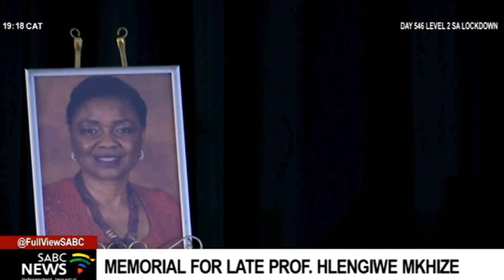Memorial service held for Prof. Hlengiwe Mkhize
The late Deputy Minister in the Presidency for Women, Youth, and Persons with Disabilities, Professor Hlengiwe Mkhize has been hailed as an honourable person, fighting for the emancipation of black women.

Mkhize passed away after a 4-year battle with lung cancer.

Minister for Public Service and Administration, Ayanda Dlodlo, says Mkhize did not inform her colleagues about her diagnosis, so as not to burden them with her problems.